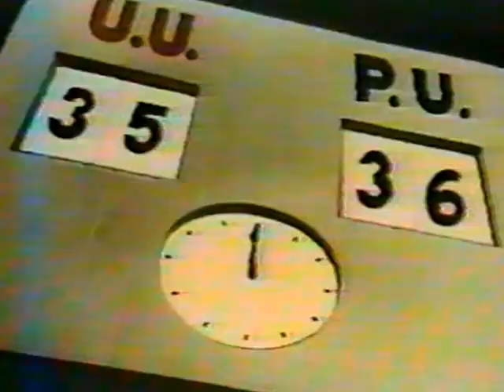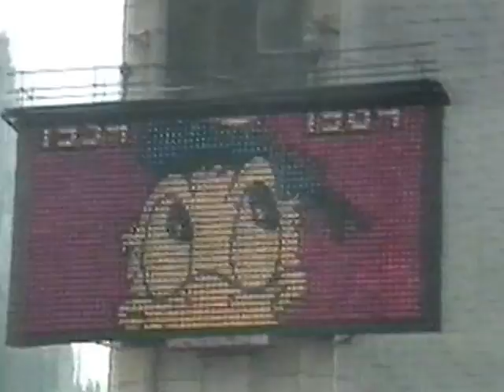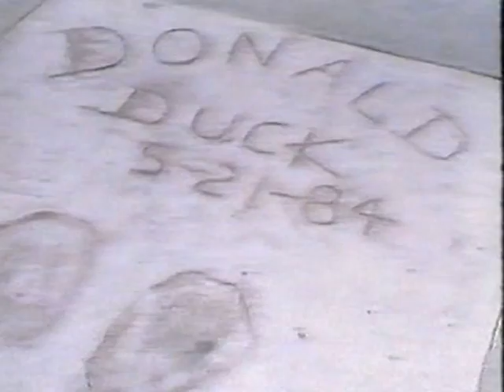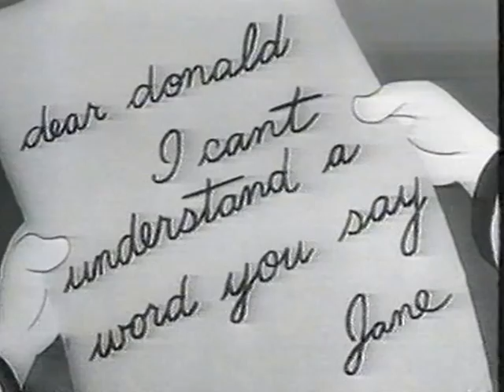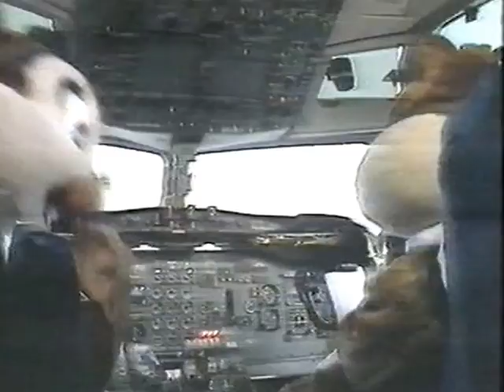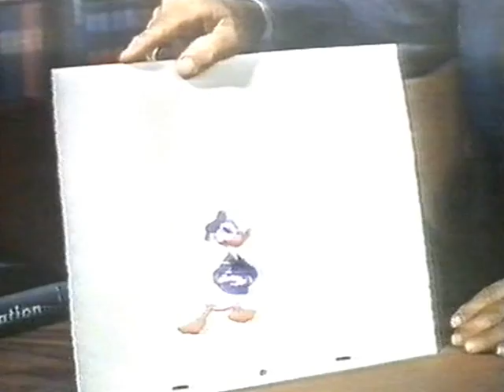Goofy can't play ball (44 Minutes Classic Cartoon)